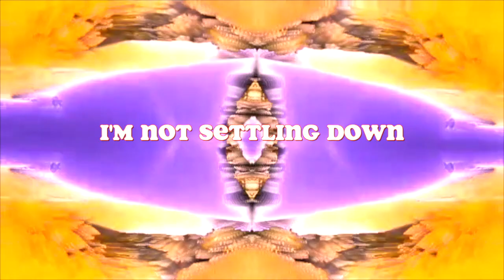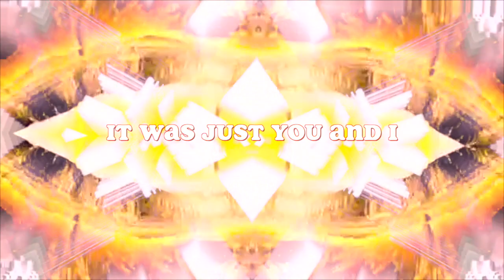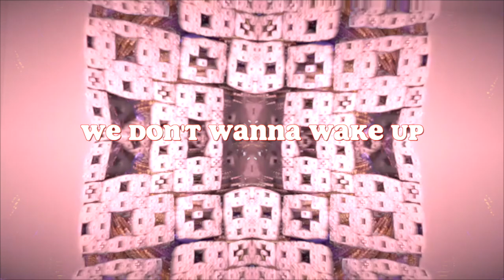Temporary Fantasy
05 - 222- Temporary Fantasy –Childish - Terrified – Zikomo / 222 Remix

There's a bottom to the top of a moment
If it’s now I’m down if you down, see,
you won't always be around
but, I’d hashtag that like an old school # pound

Mean I’d love ya like the sound
Baby maybe you have found, a new mayor in town
I’m not settling down, I’ve been traveling round
Running the underground, getting dangerous now

Like, you don’t misbehave? That’s news to me babe
If looks could kill well, you’d be digging my grave
I’m lonely inside, I’ll eat you a-live
Let’s eat some fungi, and fly through these sky’s

Please don’t find me rude, we trippy to find the truth
We’ll put em on fast food then be runnin’ in the nude
Through trees and tall grass, so don’t run too fast
Pleas,e baby please gotta see that ass

Floor Jell-O, stems and caps below
Love the trippy shit but had you at hello
Smooth fellow, cool but never mellow
And I like to rock the boat so don’t let go

What wrong? Smokin’ trees in the canopy
It’s just shrooms, don’t be terrified of fantasy
Don’t be terrified of fantasy
Just a temporary fantasy

Oh nelly, fungi in the belly
Gnomes in the home, they fun, but not really
Gnomes in the dome they actin like hillbilly
Run around the trees and grass while we chillin’

Stars cover the sky with no ceilin’
and the gnomes are feelin’ what we feelin’
wana get buck naked n we willin’
When trees grow leaves made of dollars in the millions

….(ba de de da ba)
God made it rain from the sky
It was just you and I
And we thought why not

We’ve never felt freedom of taking it all off
In the woods, but were good, it’s a high mountain top
So I took off ya top and you took off my socks
Once we started runnin’ we were never gonna stop

Til the leaves turned to flowers and the flowers into sun
When the clouds turned to gnomes and a bunch of penguins
Scars turn to beauty, every word to a pun
Puffin’ on Leprechaun gas don won, still smokin’ on a bong til the aliens come

World so gone, lookin’ down from above
When the dream’s this good we don’t want to wake up
Temporary fantasy is never enough
made friends with the Gnomes who are growing the stuff like…